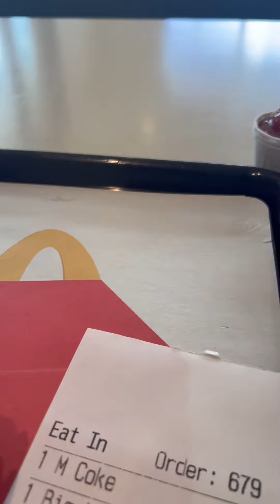mcdonalds hamburger fries papas food comida fastfood